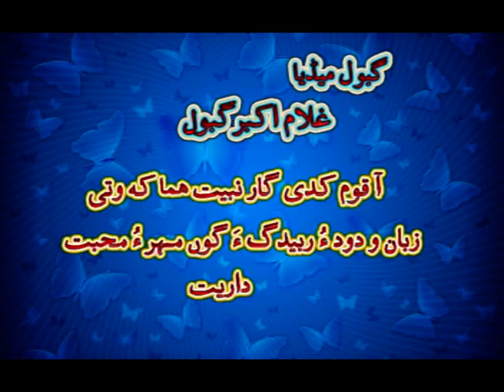MUHAMMAD IBRAHIM NANG BAROCHAL TU TE SINDHI SONG